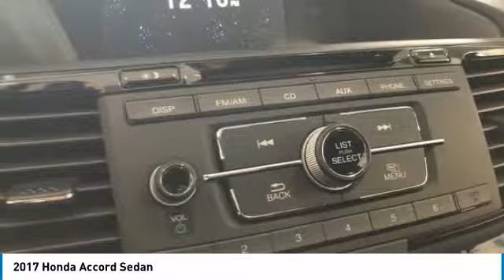2017 Honda Accord Sedan HA128698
2017 HONDA ACCORD SEDAN Cocoa, FL
Stock# HA128698

2017 Honda Accord Sport 2.4L I4 DOHC i-VTEC 16V Odometer is 8803 miles below market average!
Certified. Clean CARFAX. CARFAX One-Owner. !!!, CARFAX CERTIFIED ONE OWNER!!!, HONDA CERTIFIED READY!, CLEAN CARFAX HISTORY REPORT!!!, We always offer our best price thanks to our Real Time Value Pricing System!!!, Accord Sport, Crystal Black Pearl.
Brevard counties only 13 time Honda President Award recipient. All pre-owned inventory priced to market from the start!!! Eliminating all the hassle of the old back and forth. We will not be under sold!!! Largest selection of all makes and models and our 7 Day Exchange program. If you don t love it bring it back and get the car of your dreams!!! * See Dealer for details. 34/26 Highway/City MPG** Awards:
* 2017 IIHS Top Safety Pick+ (When equipped with Honda Sensing and specific headlights) * ALG Residual Value Awards * 2017 KBB.com Best Family Sedans * 2017 KBB.com Best Buy Awards * 2017 KBB.com 10 Best Sedans Under $25,000 * 2017 KBB.com 10 Most Awarded Cars * 2017 KBB.com 10 Most Comfortable Cars Under $30,000 * 2017 KBB.com 5-Year Cost to Own Awards * 2017 KBB.com Brand Image Awards * 2017 KBB.com 10 Most Awarded Brands
2016 Kelley Blue Book Brand Image Awards are based on the Brand Watch(tm) study from Kelley Blue Book Market Intelligence. Award calculated among non-luxury shoppers. Kelley Blue Book is a registered trademark of Kelley Blue Book Co., Inc.